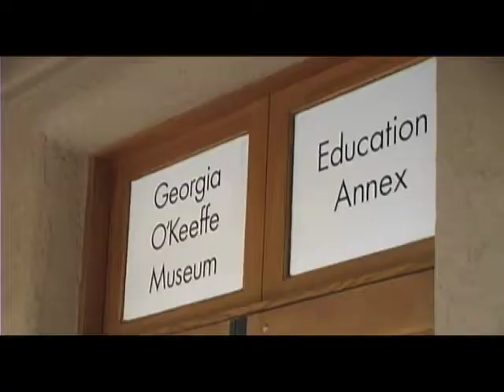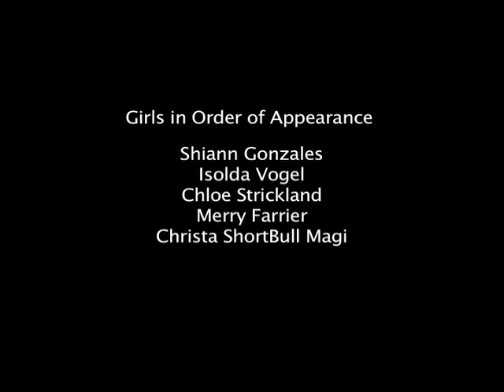Art & Leadership for Girls program at the Georgia O'Keeffe Museum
The program encourages and supports independent thinking and leadership skills for girls. Participants explore their own creativity through art-making and creative-writing exercises that develop self-reflection and self-expression. Girls are nominated for the program by their art teachers. Multi-generational arts professionals, as well as high school and college interns, teach various skills and address issues of friendship, responsibility, personal identity, self-esteem, creativity, problem-solving, boundary-setting, and trust. Through engaging activities, the girls learn to use the resources in their environment, to create a vision for themselves, and to work toward achieving their goals and dreams. An art exhibit and opening in which the work by participants  including paintings, drawings, three-dimensional artwork, performances, video, and poetry readings  is shared with family members and the public provides a meaningful closure to the summer program.

For More Information About These Program
Shannon Bay, Art and Leadership Program Coordinator